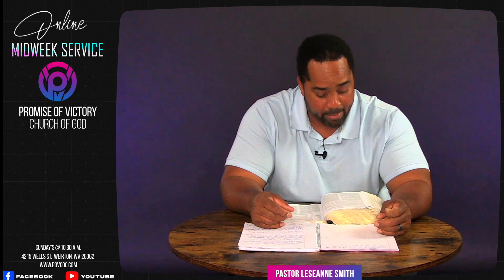POVCOG Mid-week Livestream 7/20/22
Promise of Victory Church of God
Colliers West Virginia
(Associated w/Church of God Cleveland TN)
Pastor Albert Mitchem